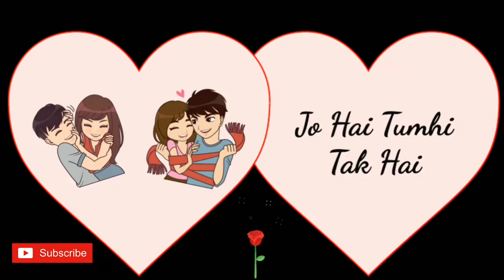Thoda Aur Romantic Whatsapp Status Video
whatsapp app, best whatsapp status, new whatsapp status,
how to download whatsapp on blackberry , activate whatsapp
whatsapp history , whatsapp notification , whatsapp for blackberry , whatsapp change number , whatsapp emoticons
whatsapp desktop version, whatsapp verification , emoji whatsapp , whatsapp not working, whatsapp background , uk whatsapp , free whatsapp for blackberry , whatsapp for macbook
whatsapp for ipad , whatsapp emoticon , whatsapp china, whatsapp profile picture , whatsapp ota , whatsapp emoji , whatsapp status msg , iphone 4 whatsapp ,

Whatsapp status
Whatsappstatus

Thank you for whatching whatsapp status